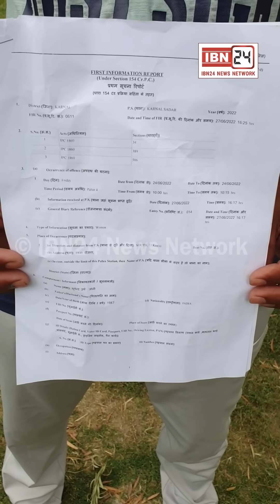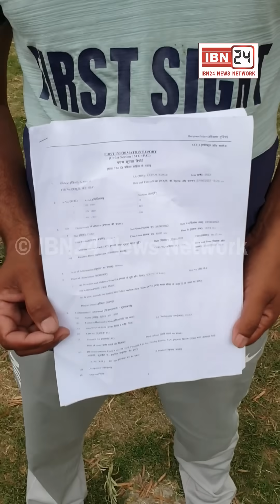ASI सरिता ने मुझे भी कहा था 10 लाख में समझौता कर ले नहीं तो रेप के आरोप में करूंगी गिरफ्तार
ASI सरिता ने मुझे भी कहा था 10 लाख में समझौता कर ले नहीं तो रेप के आरोप में करूंगी गिरफ्तार, करनाल पुलिस ने FIR दर्ज की, कल ASI सरीता को विजिलेंस ने 4 लाख रूपये के साथ किया है गिरफ्तार